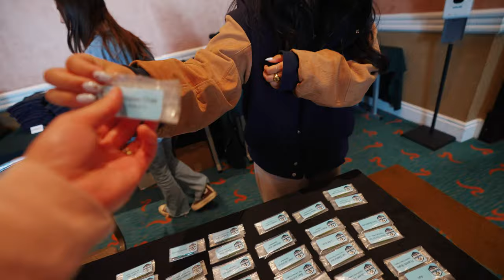I Got Invited To Sony's Camera Camp!!!